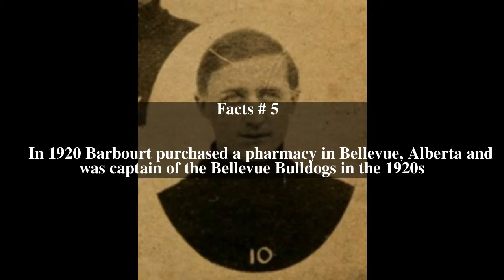Alf Barbour Top # 6 Facts